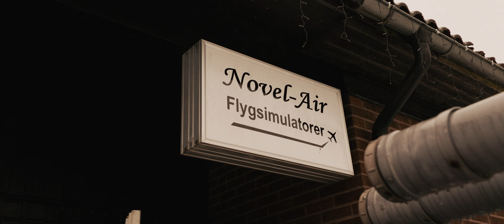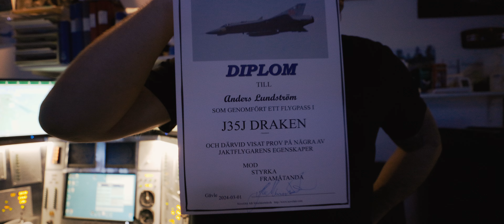Takida - Boxroom Tour 2024 - EP12 Gävle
Filmed, edited and produced by Chris Rehn / Boxroom
Additional footage by Lisa Hellberg